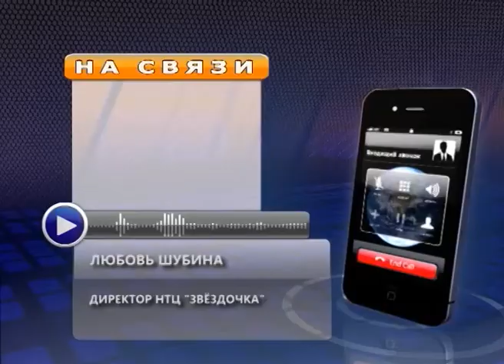НИ АРТИСТА, НИ ДЕНЕГ